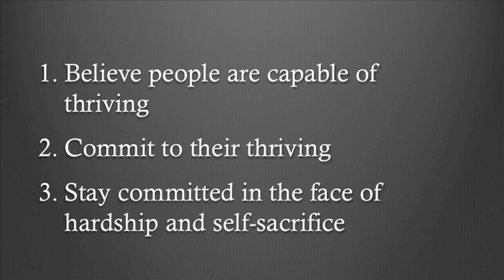Love and social change: Christina Ho at TEDxHarvardLawSchool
Christina Ho is from Irvine, California. Before coming to Harvard Law School, she studied Comparative Literature and Creative Writing at Stanford University, and spent time as an intercessory missionary at the International House of Prayer in Kansas City, Missouri. Her time at Harvard has been focused on social justice through a variety of lenses, from international human rights to domestic criminal justice reform.